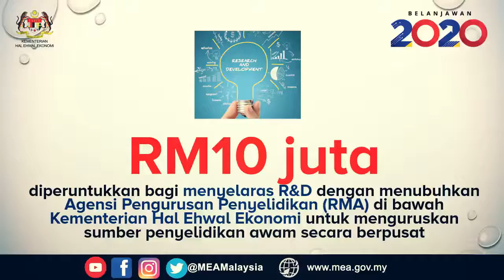Kementerian Hal Ehwal Ekonomi : Insentif Pembentangan Belanjawan 2020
Belanjawan 2020 Kementerian Hal Ehwal Ekonomi
"Memacu Pertumbuhan dan Keberhasilan Saksama Ke Arah Kemakmuran Bersama"